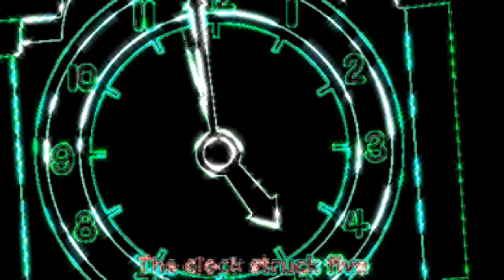BIG MAMMOTH CLIMBED THE CLOCK NEONOUTLINE EFFECTS || HICORY DICORY DOCK